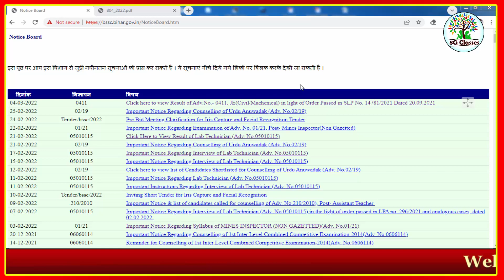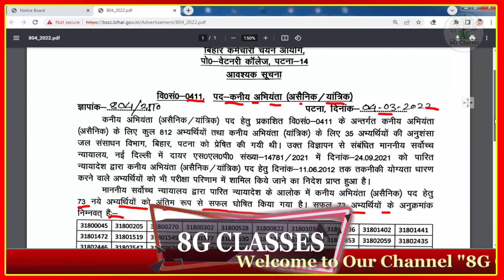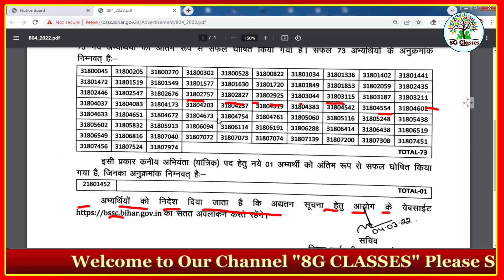Bssc latest news || Bssc New Ncl Case की सुनवाई अगले सप्ताह भी मुश्किल || Bssc merit के लिए आंदोलन😥😥